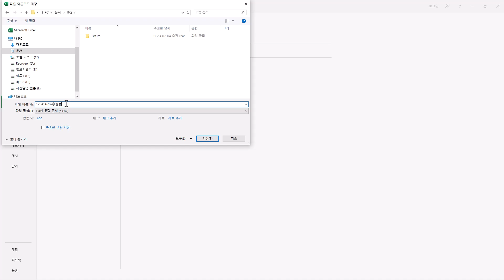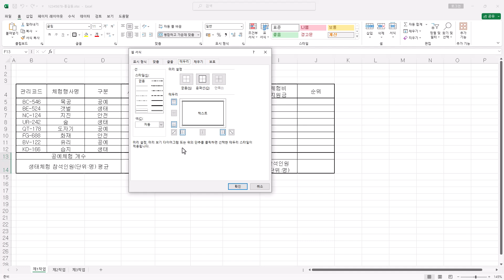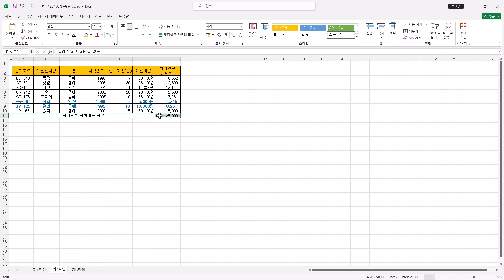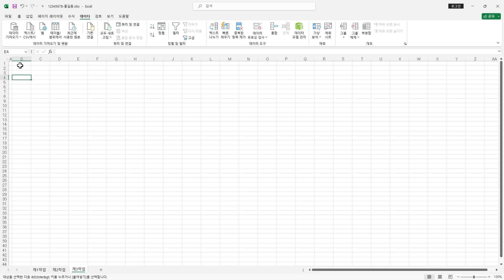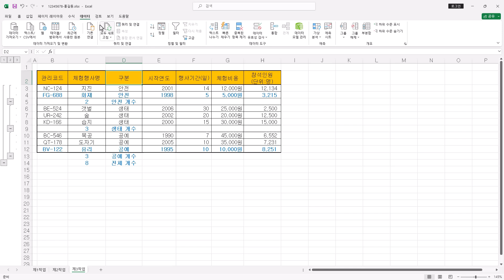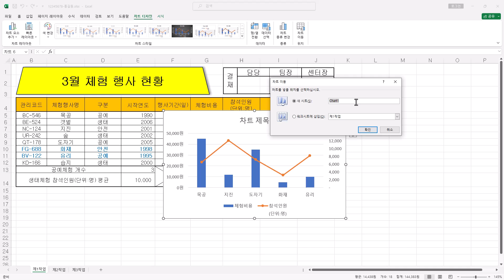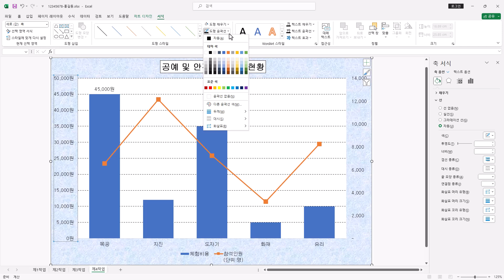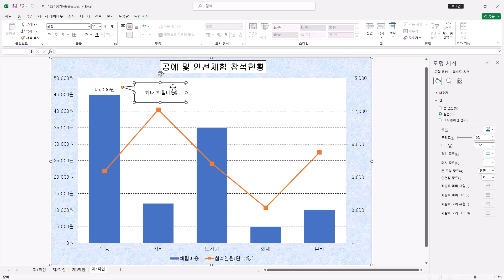[ITQ 엑셀 ver.2021] 기출문제 02회(2025)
이 동영상은 [이기적 ITQ 엑셀 ver.2021] 도서 내용을 바탕으로 제작되었습니다.

🔹 인스타그램 이 동영상은 [이기적 ITQ 엑셀 ver.2021] 도서 내용을 바탕으로 제작되었습니다.